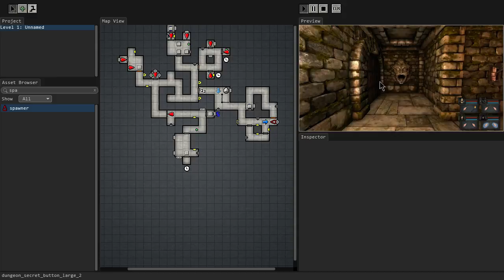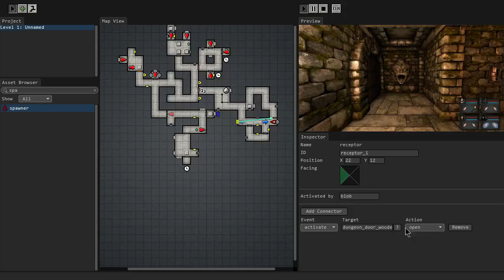Tutorial Editor Mapas para GrimRock - Mapa en detalle (Parte III)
En este tutorial vemos en detalle algunas